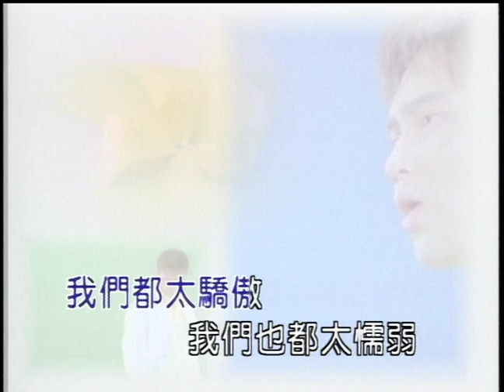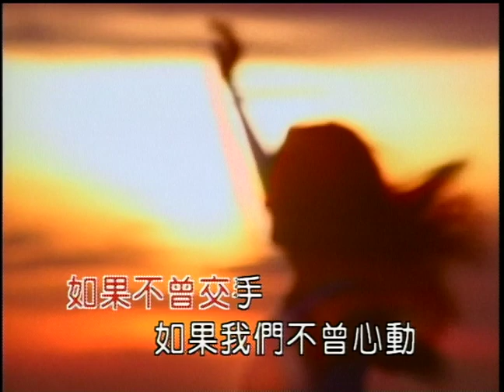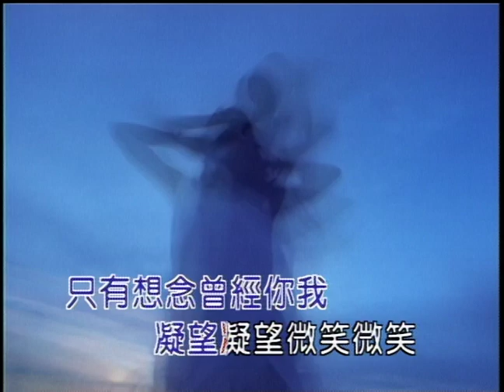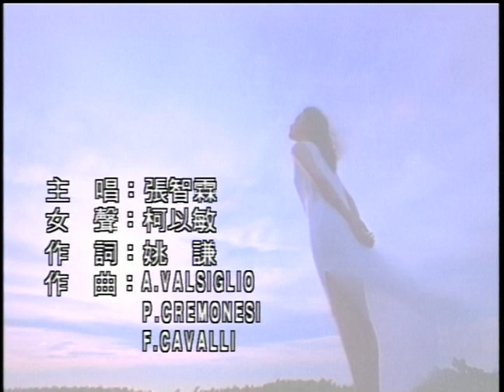張智霖 愛情開了我們一個玩笑 (Official Video Karaoke)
作詞：姚謙
作曲：A.Valsiglo
女聲：柯以敏

Lyrics :
愛情彷彿雲朵　出沒總是那麼自由　完全不能照計劃來走
碰頭　分手　像作了一場夢
如果不曾交手　如果我們不曾心動　現在的生活會如何
快樂　寂寞　還是繼續沉默
我們都太驕傲　我們也都太懦弱　所以把機會都錯過
愛情　開了我們一個玩笑
我們都太脆弱　我們也都太慎重　愛給的時間卻不夠
今後　只有想念曾經你我　凝望　微笑　親吻　牽手